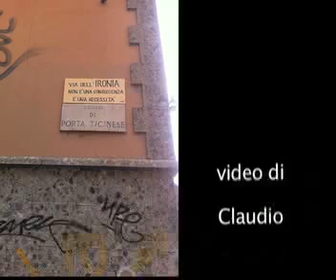Fratello Affresco al Ticinese : art street di Leo Jack Flash contro le tag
Il pittore Leo Jack Flash, del collettivo SDS , insieme al poeta situazionista
Murizio Romani tentano di affrescare l'impalcatura di alcune ristrutturazioni edili in corsoTicinese: mentre l'impresa è d'accordo,la proprietà dello stabile nicchia...
E l'affresco dedicato a san Francesco che incontra il lupo viene cancellato..ma rinasce in piazza sant'Eustorgio, dove il parroco e la proprietà dello stabile ben accolgono l'opera d'arte...che riqualifica il palazzo colpito dalle tags selvagge( vedi intervista a Sgarbi) Girato con I phone.
Vietata la riproduzione.